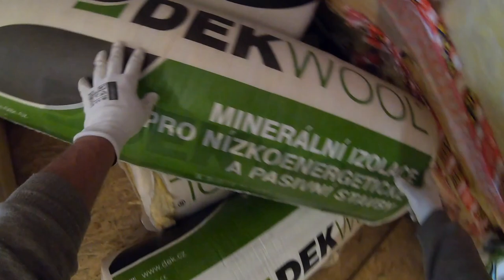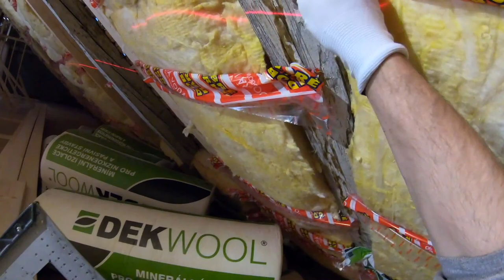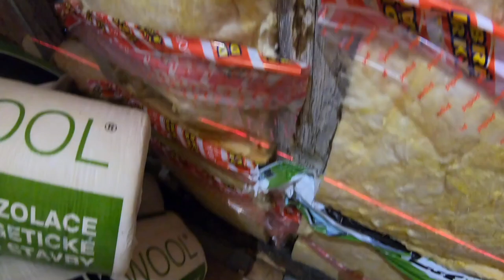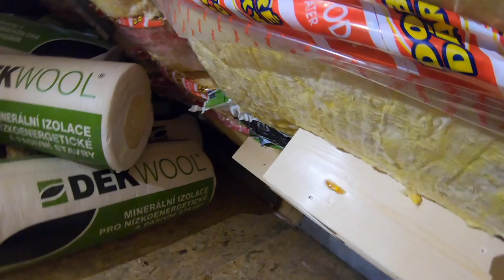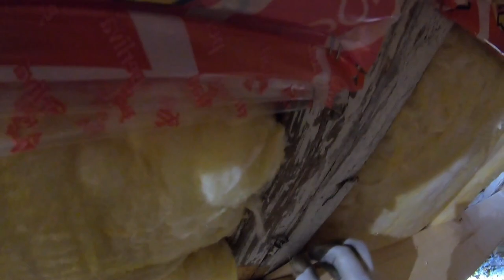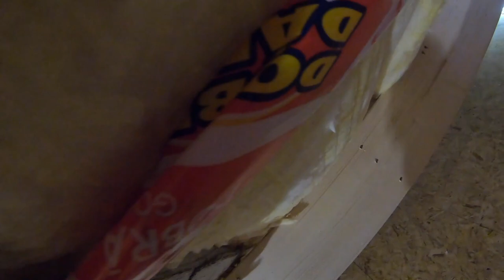A day at work in real time. Unusual framing - attic ceiling progress. POV. (bonus time-lapse)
So I've been finally able to download, edit and uplaod this video I talked about in my last update. I had to purchase another external hard drives to actually be able to do so since I ran out of memory again.

This was the first day of framing the supporting structure under roof rafters that has more than one function. Roof support, ceiling levelling and adding 6.25" extra layer of insulation (12.5" total)

Few days later I had it done plus today 4/24 I finished also framing all the walls in all 3 houses upstairs. Will be posting another POV from the last day of framing soon.

Not expecting anyone to stare at the screen for almost 4 hrs so just skip to the time lapse video at the end.😱